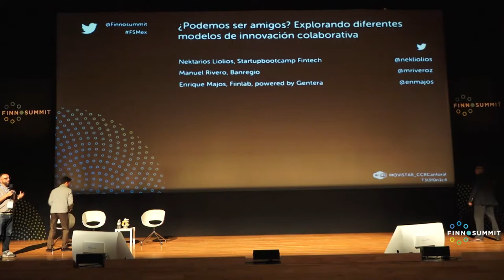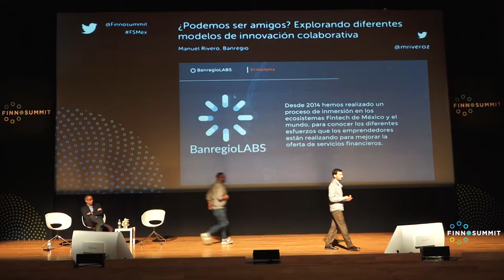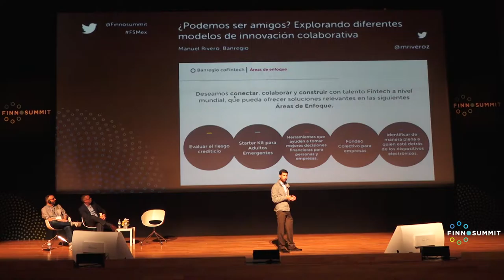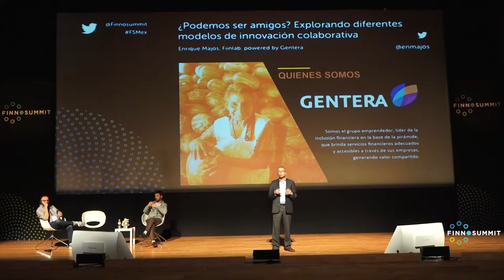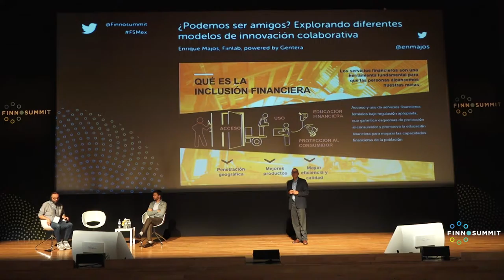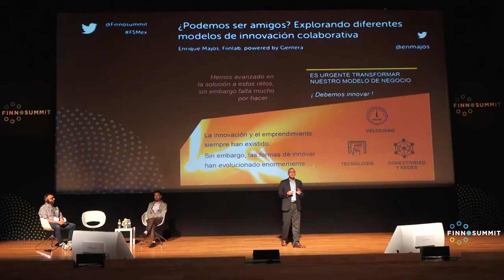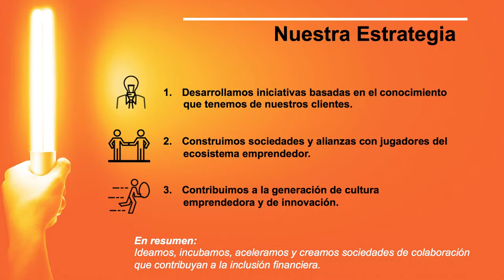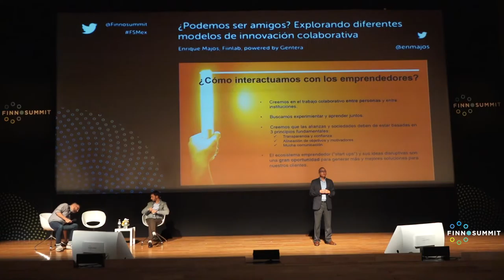FSMEX 2016. Panel. Can we be friends? Exploring different models of collaborative innovation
Panel: Can we be friends? Exploring different models of collaborative innovation.
  - Facilitator: Nektarios Liolios (MD, Startupbootcamp FinTech)
  - Speakers:  Manuel Rivero (CEO, BanRegio)
                        Enrique Majos (CEO, Fiinlab Innovation Lab powered by Gentera)